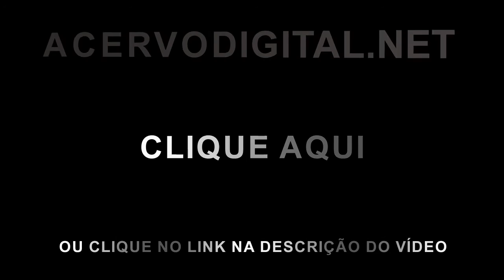CURSOS GRÁTIS COM CERTIFICADO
Falta de tempo e dinheiro não é mais desculpa para deixar de fazer um curso de qualidade na internet. Existem diversas opções de cursos gratuitos que podem ser acessados de qualquer lugar e a qualquer hora.

Para facilitar sua escolha fizemos uma seleção de alguns sites com cursos gratuitos.